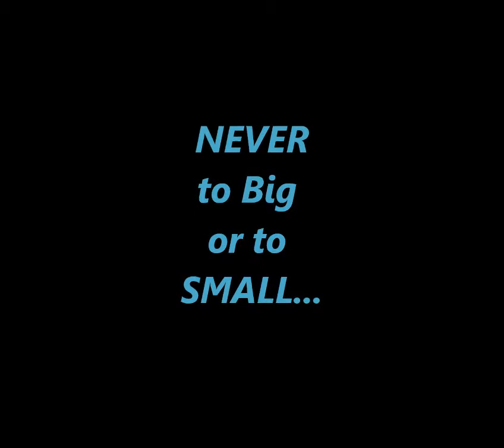Never to big,or small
We all have problems.
Talk .